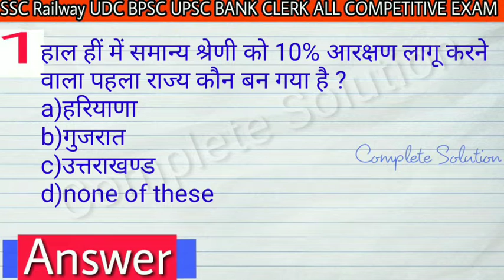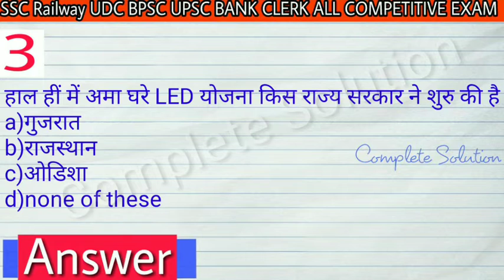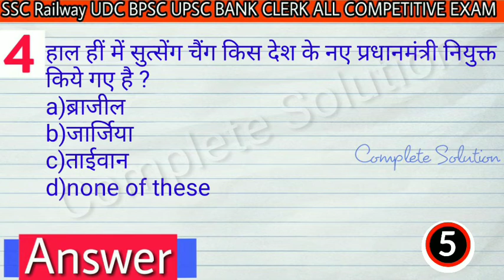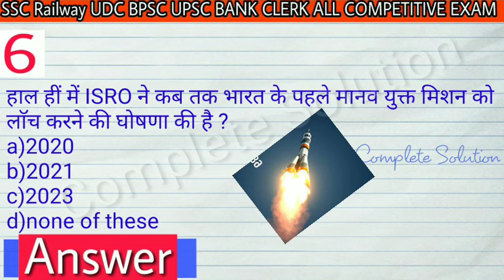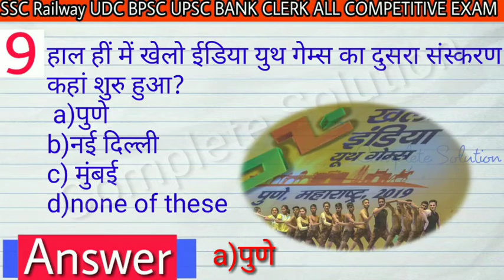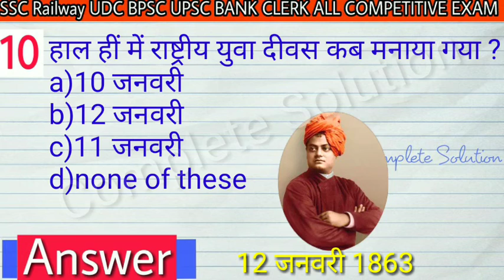जनवरी करेंट अफेयर्स Test | Top Current Affairs | Current GK in hindi